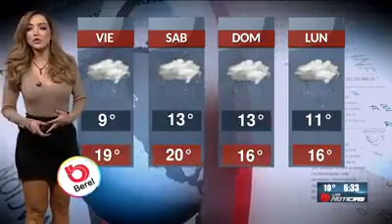Gaby Lozoya - 25 de enero de 2018